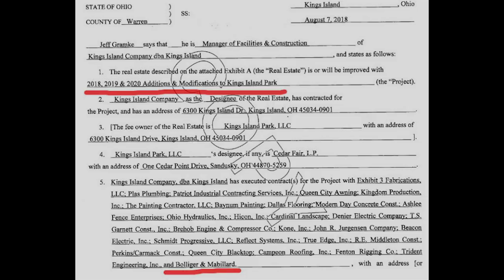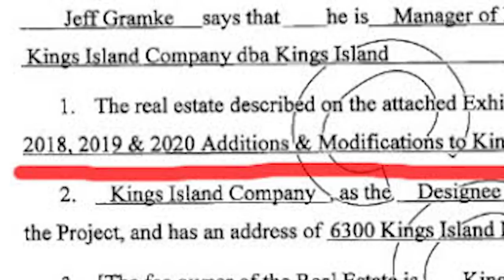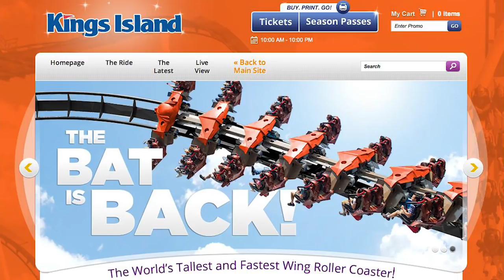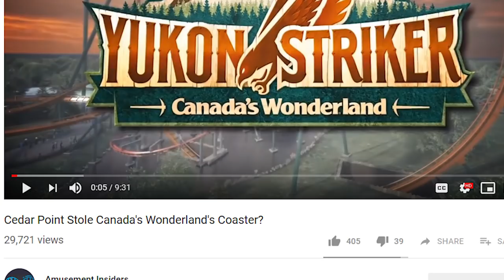King's Island 2020 Dive Coaster???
In this video I offer my own speculation as to what King's Island's new for 2020 rollercoaster could be. I present reasons for and against several different coaster types.

All footage used in this video courtesy of Bolliger & Mabillard, Canada's Wonderland, Cedar Point, Holiday World & Splashin' Safari, Kings Island, XscreamThrills.